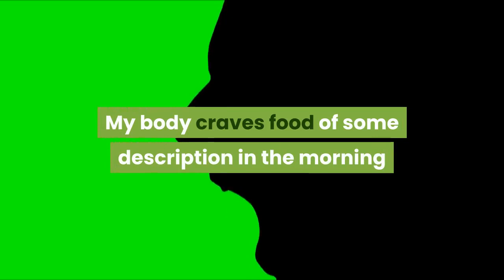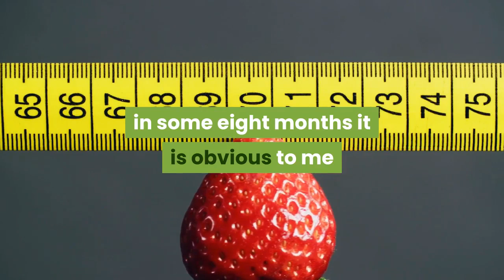Are smoothies low calorie